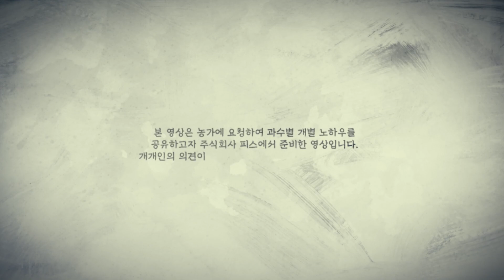2월 포도,샤인머스켓 전지/전정 방법! 본전정, 단초전정 시 포도 착과량을 상상하며 과감하게 잘라내야 합니다! ㅣ 샤인머스켓전지,전정 ㅣ 피스TV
※ 위 내용은 제품 소개 영상이 아닙니다. 저희가 농가를 직접 방문하여 농법 및 노하우 이야기를 듣고 좋은 내용을 공유하고자 하오니 오해 없으시길 바랍니다.

촬영 협조: 송산포도팜스토리 이완용대표

2월 포도,샤인머스켓 전지/전정 방법! 본전정, 단초전정 시 포도 착과량을 상상하며 과감하게 잘라내야 합니다! ㅣ 샤인머스켓전지,전정 ㅣ 피스TV

*궁금하신 내용이나 추가적으로 알고 싶은 내용은 아래 댓글로 남겨주시면 영상으로 제작해서 올리겠습니다.^^